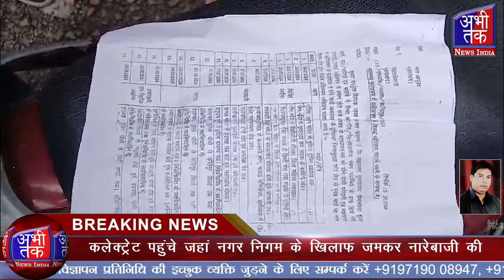निगम की टीम गुरहट्ठी से आगे जेल रोड पर पहुंची खोखो पर लाल निशाने लगाने शुरू कर दिए| Abhi Tak News